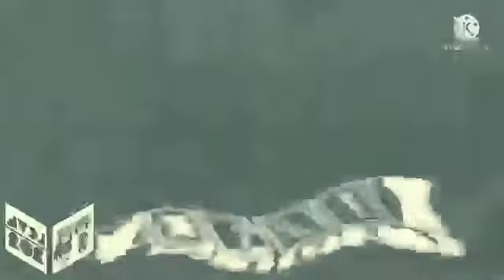Klasky Csupo Effects Round 4 Vs CMVE663 GCLE539 Von Christie & Everyone (4/25)